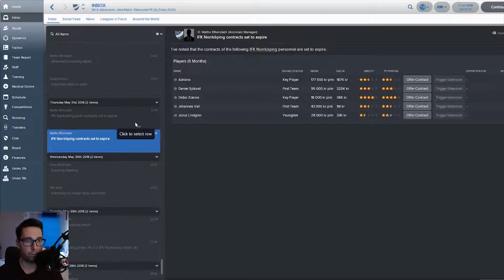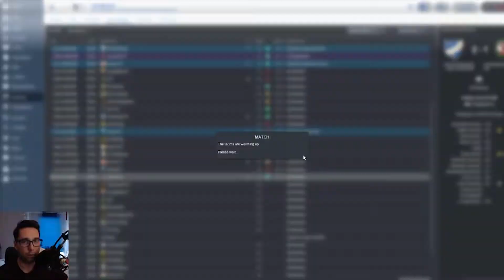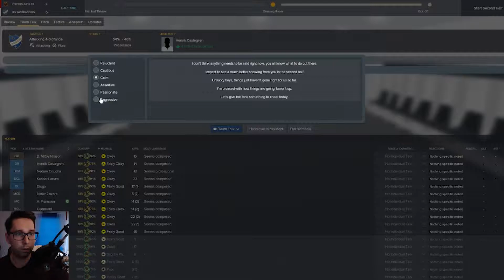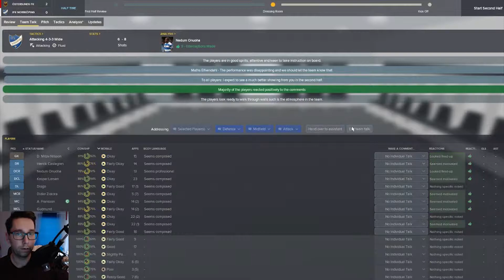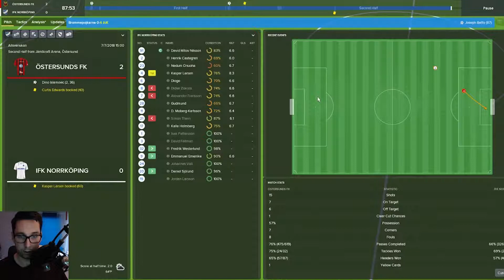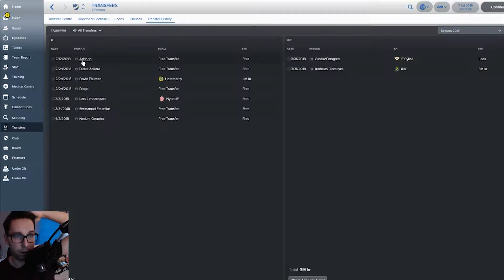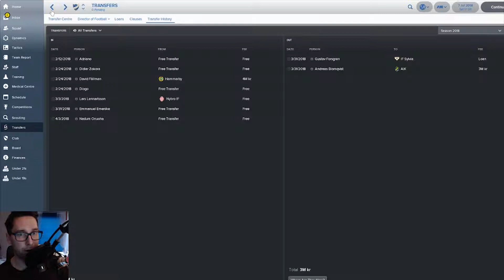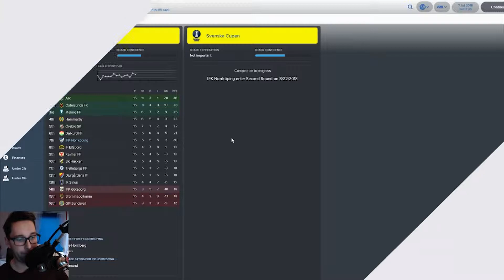#4 - FM18 Experiment: Peking VS Bajen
Hello fellow football internethooligan!
In this series/experiment I play a team for half a season and than switch savefile with my maltesean friend Jacob FM (be sure to follow him!).

I start playing as IFK Norrköping and he starts at Hammarby.
Let's see how we do!